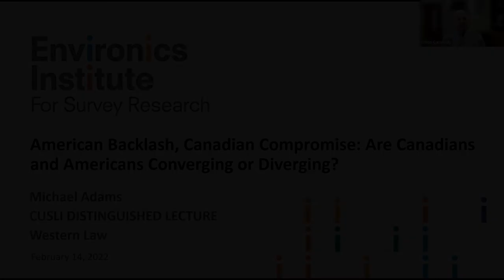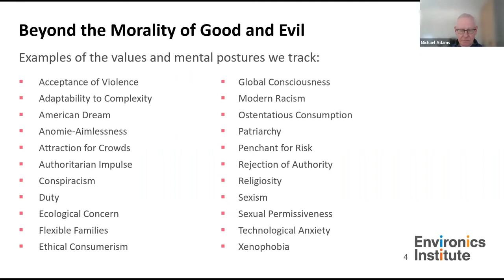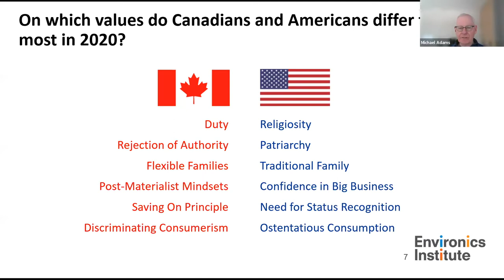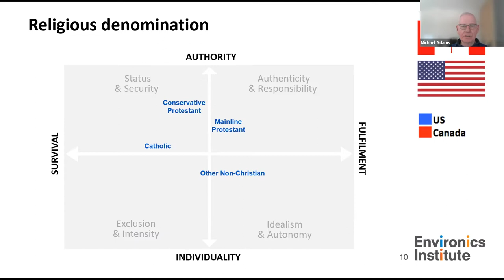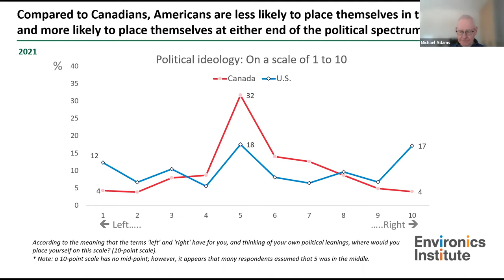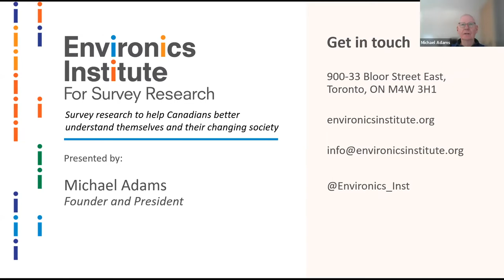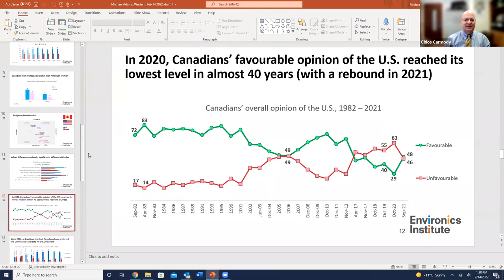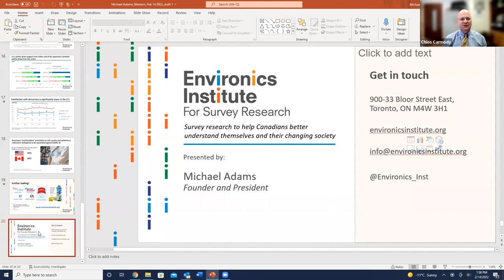Michael Adams, "American Backlash, Canadian Compromise"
Michael Adams, President, Environics Institute for Survey Research, gave the 14th Annual Canada-United States Law Institute Distinguished Lecture entitled, "American Backlash, Canadian Compromise: Are Canadians and Americans converging or diverging?" where he examined the growing cultural divide between Canadians and Americans, and its implications for law and politics in an age of the pandemic.